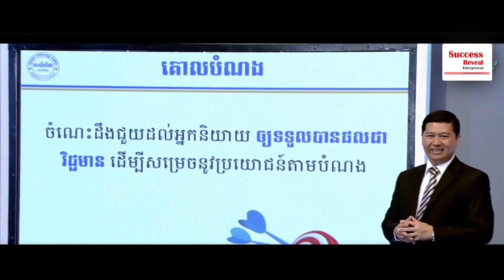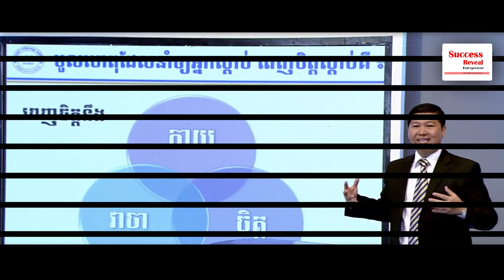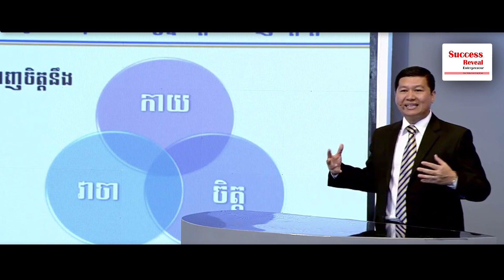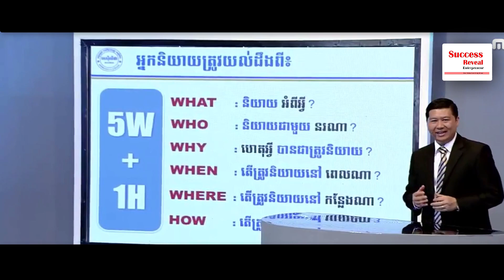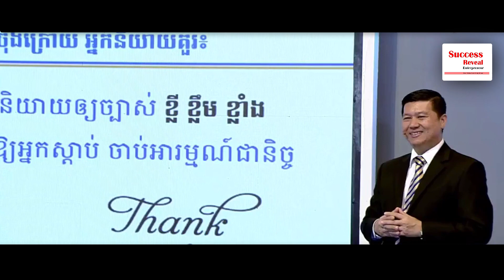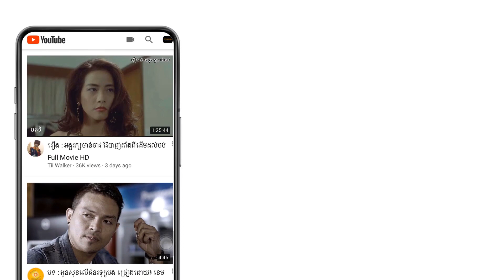Success Reveal - How To Be Good At Speaking IN KHMER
In this video we want to show you about Success Reveal - How To Be Good At Speaking IN KHMER

✮✮✮✮✮ Enjoy!

✡ ABOUT US ✡
.: Why We create SUCCESS REVEAL channel :.
1. To inspire, Motivate, create new entrepreneur
2. Share Business knowledge, Entrepreneurship, Success
3. Free Business Education Online